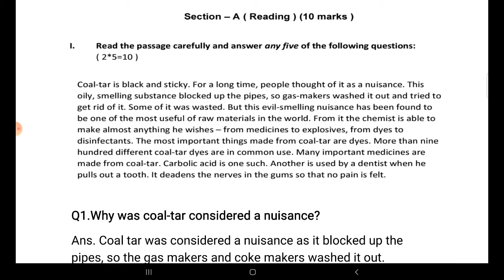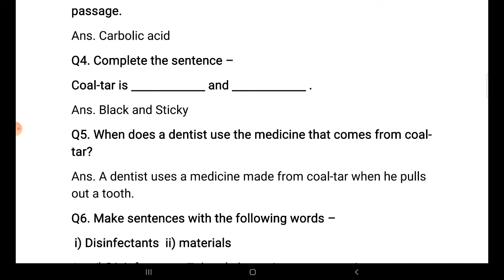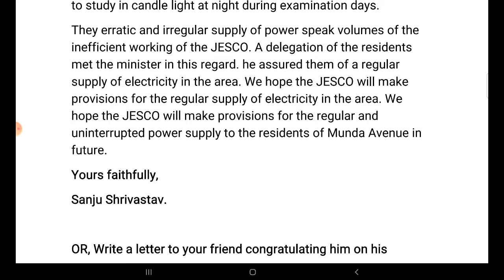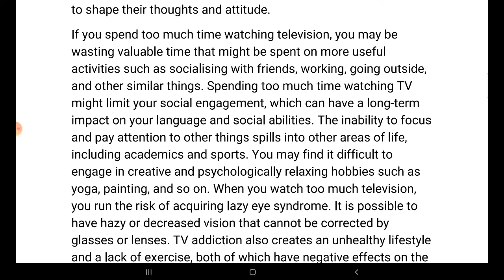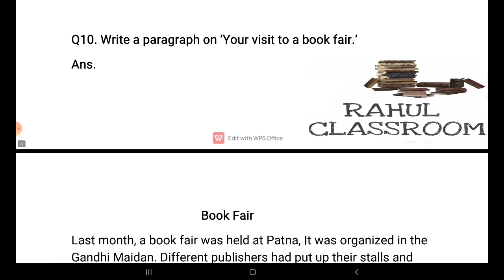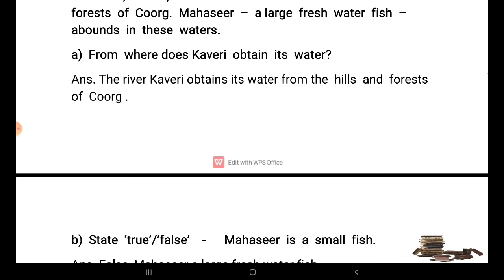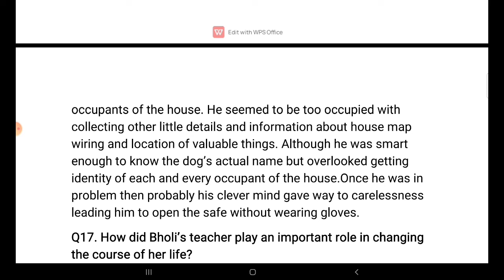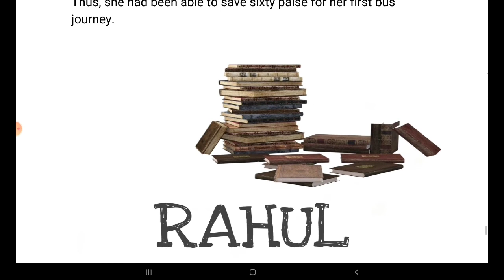Jac Board Class 10th English Set-4 | Jac Board Model Paper 2021-22 | Term-2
Social science

English

इस चैनल पर आप लोगो को 9th , 10th , 11th और 12th की बहुत अच्छे से पढ़ाई कराया जाता है साथ में हर एक अपडेट भी दिया जाता है।